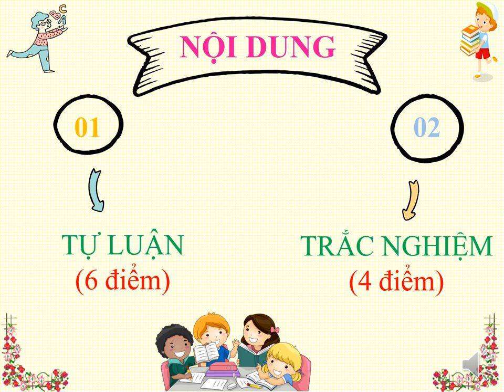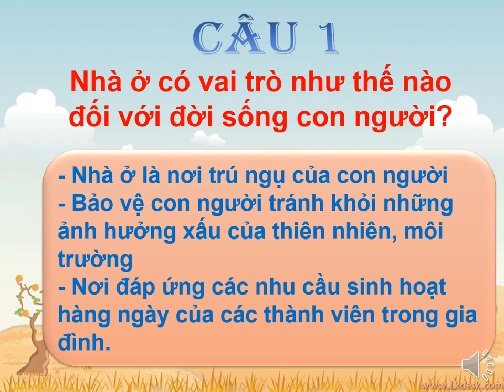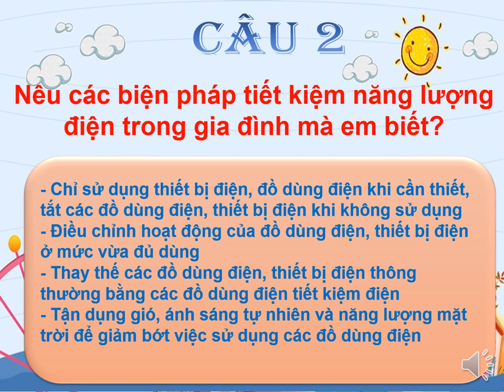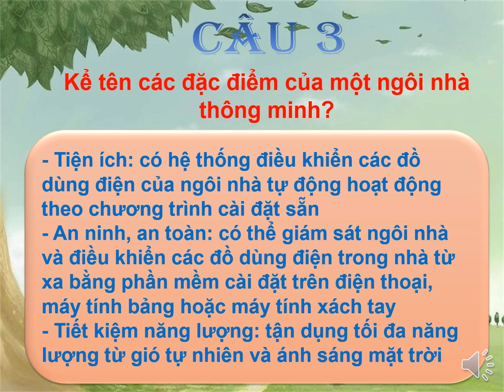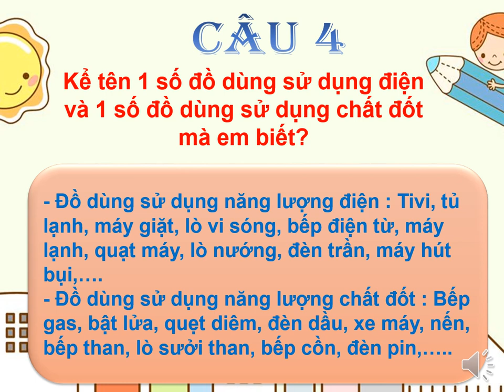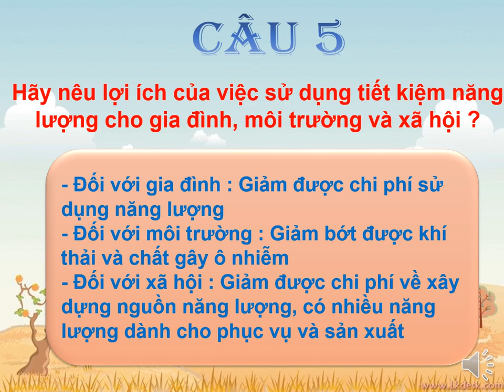CÔNG NGHỆ 6 - ÔN TẬP KIỂM TRA GIỮA HK1 (2022-2023)